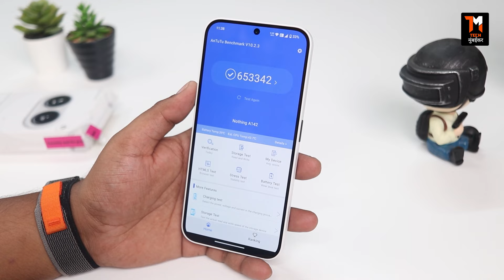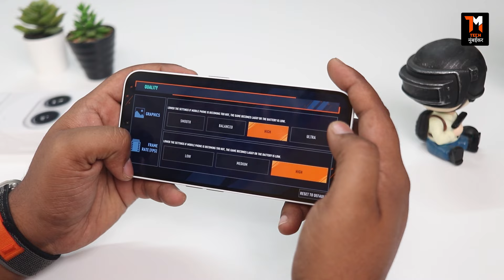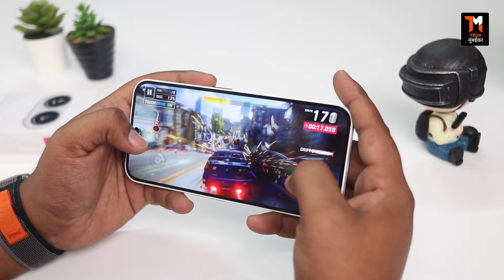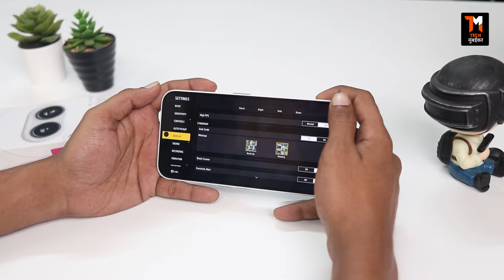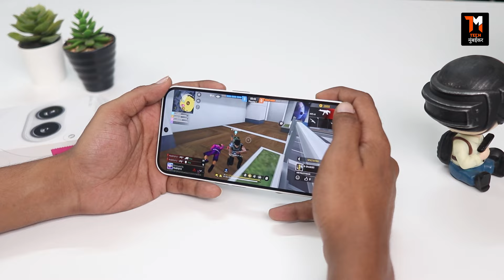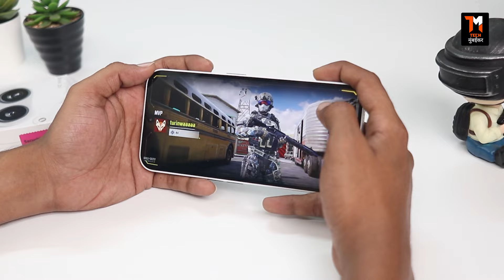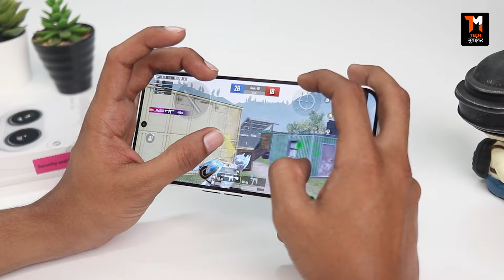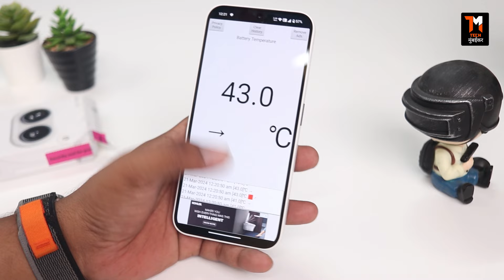Nothing Phone 2a Detailed Gaming Review after 2 Update🔥 BGMI, COD, Free Fire, Asphalt 9, RC 24 🎮🔥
Hey Guys, My self Sonu Prajapati and recently i published Unboxing of Nothing Phone 2a and in this video i am going to do a Detailed Gaming Review of Nothing Phone 2a. I will test total of 5 High Graphics Games in Nothing Phone 2a. Right from Real Cricket 24, Asphalt 9, COD, Free Fire, BGMI or PUBG.
I will test all these games and see how well they gonna perform in Nothing Phone 2a. So, If you are planning to Buy Nothing Phone 2a and wanted to see the Gaming Review or Gaming Test of Nothing Phone 2a, then just watch the video till the end!

V I D E O  G O  T H R O U G H:

00:00 Intro
01:00 Specification & Test of Nothing Phone 2a
01:34 Benchmark Test of Nothing Phone 2a
02:53 Real Cricket 22 Gaming Review of Nothing Phone 2a
05:10 Charging & Temperature Check of Nothing Phone 2a
05:22 Asphalt 9 Gaming Review of Nothing Phone 2a
08:00 Charging & Temperature Check of Nothing Phone 2a
08:11 Free Fire Gaming Review of Nothing Phone 2a
10:56 Charging & Temperature Check of Nothing Phone 2a
11:22 Call of Duty (COD) Gaming Review of Nothing Phone 2a
13:07 Charging & Temperature Check of Nothing Phone 2a
13:21 BGMI or PUBG Gaming Review of Nothing Phone 2a
16:45 Charging & Temperature Check of Nothing Phone 2a
17:18 Conclusion of Gaming Review of Nothing Phone 2a
18:16 Thanks for Watching!

G E A R S T H A T I U S E